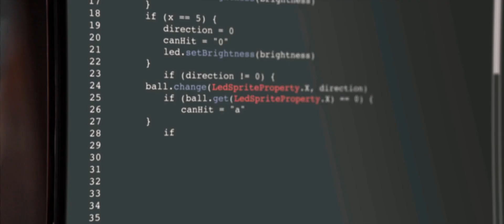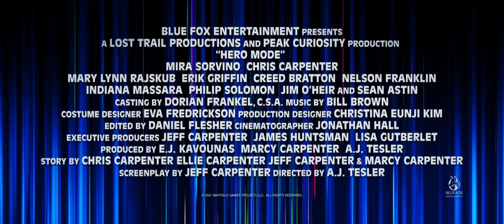Hero Mode Trailer